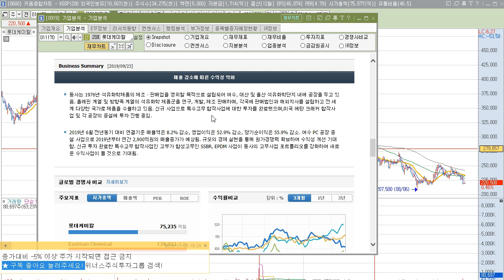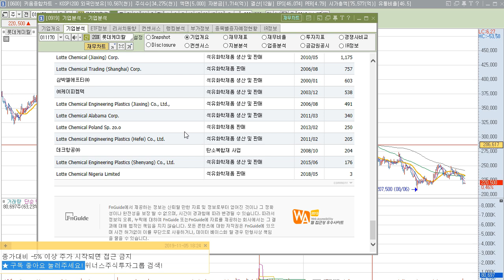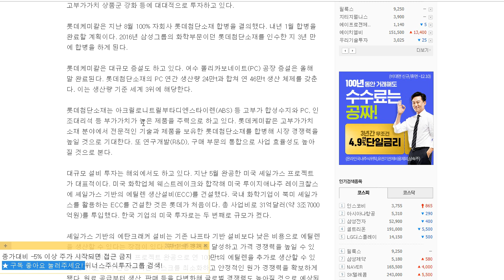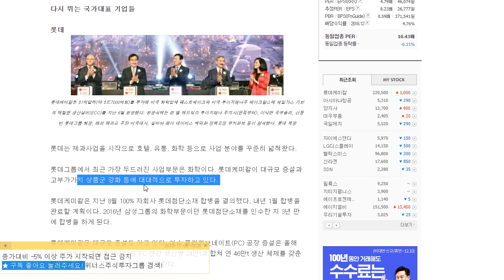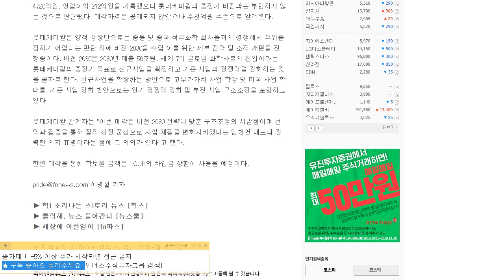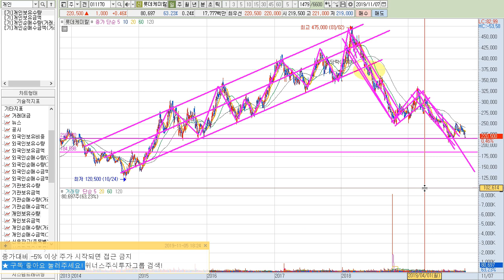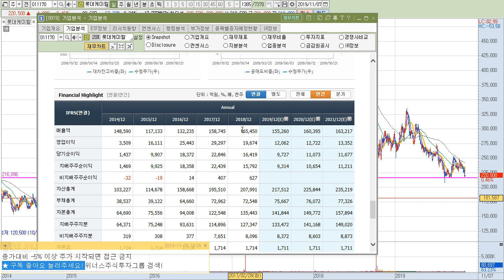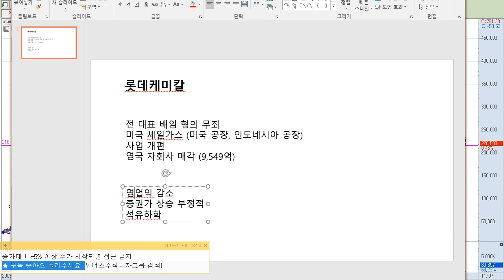[주식 심층분석] 롯데케미칼 중장기 종목 석유화학 위험? 이거 보고 판단해라! 우량주를 당신이 알아? 위너스주식투자그룹